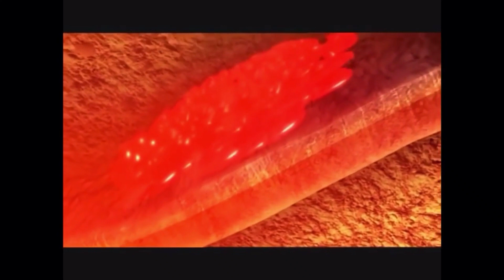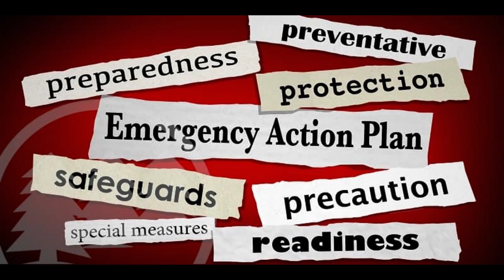The Ring of Fire is Always on Fire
The "Ring of Fire," the world's longest linear feature, circles practically the whole Pacific. It is surrounded by active volcanoes and is the cause of major earthquakes due to the shifting of the tectonic plates.